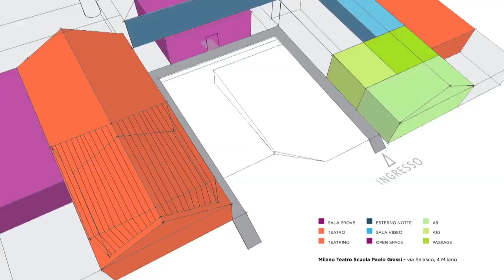Video promo Festival Mitici 2011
MiTiCi è un festival interamente dedicato alla creatività e alla valorizzazione dei prodotti vincitori del Bando Milano Talenti Creativi 2011, dedicato alle arti performative e alla multimedialità.
Quest'anno il festival si terrà 5 e 6 dicembre 2011 presso Milano Teatro Scuola Paolo Grassi

L'evento è promosso da Fondazione Milano®, grazie al cofinanziamento della Regione Lombardia, con il patrocinio della Provincia di Milano.